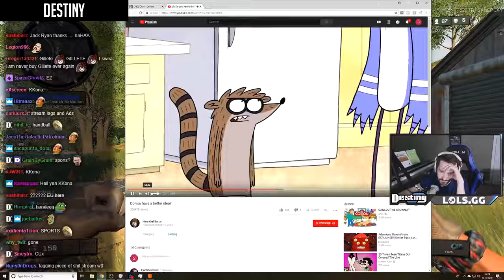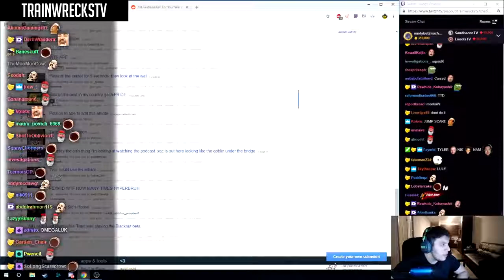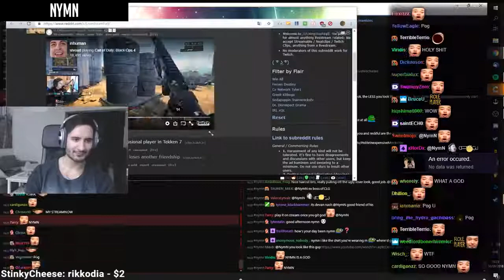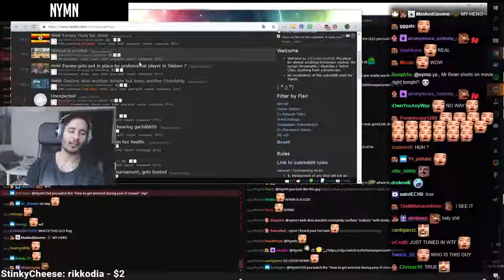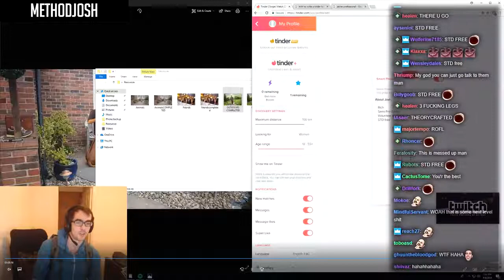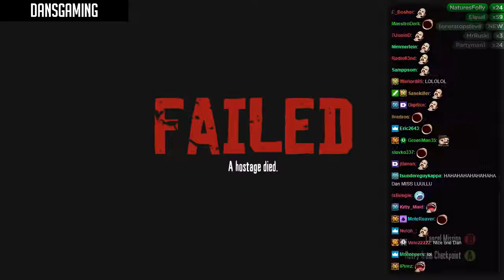TRAINWRECKSTV does his best GREEKGODX IMPRESSION | XQC becomes DONKEY KONG | TWITCH CLIPS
TRAINWRECKSTV does his best GREEKGODX IMPRESSION | XQC becomes DONKEY KONG | TWITCH CLIPS | Livestream Fails

Don't miss any Twitch Clips! We have all the top clips of the day of top channels. From funny livestream fails to top gaming moments, or even just chatting streamers.